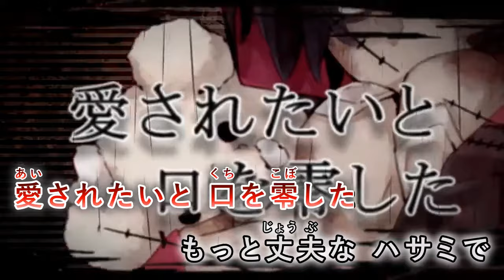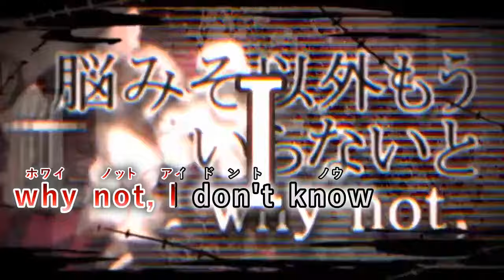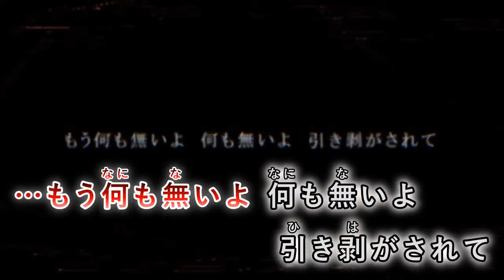【カラオケ】 東京テディベア 【off vocal】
Special Thanks : おればななP 様